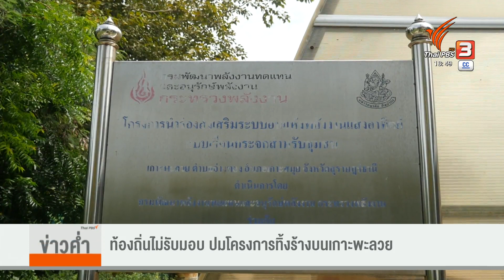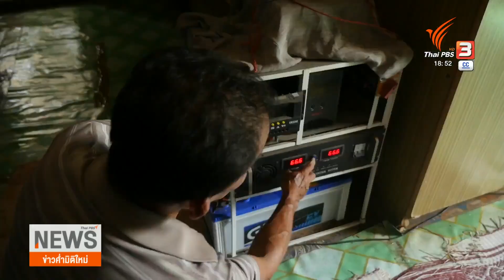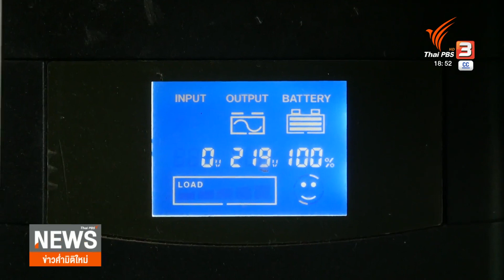เหตุโครงการร้าง เกาะพะลวย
เกาะพะลวย จ.สุราษฎร์ธานี ได้รับการคัดเลือกเป็น “เกาะพลังงานสะอาด” แห่งแรกของประเทศไทย ในช่วงที่ 10 ปีผ่านมา มีโครงการเกิดขึ้นมากกว่า 30 โครงการ แต่ไม่มีประสิทธิภาพ
The EXIT ลงพื้นที่ตรวจสอบว่า เพราะอะไร ทำไมหลายโครงการถึงถูกปล่อยทิ้งร้าง ชำรุด และใช้งานไม่ได้
Clip on-air : เหตุโครงการร้าง เกาะพะลวย